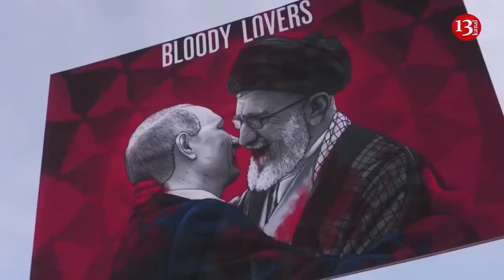Ukraine's Zelenskiy introduces Iran sanctions bill